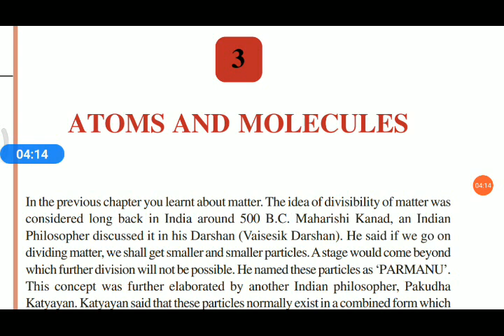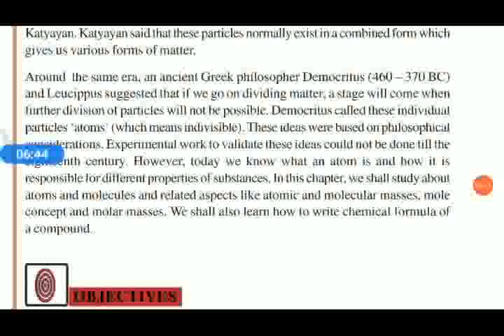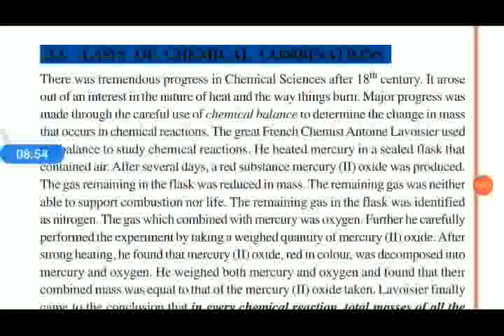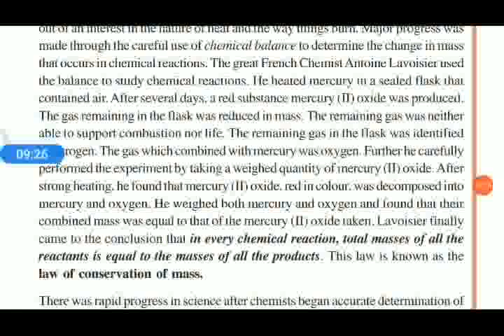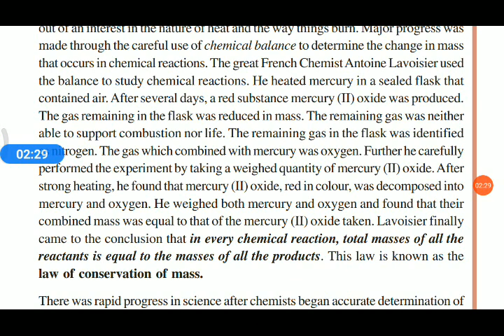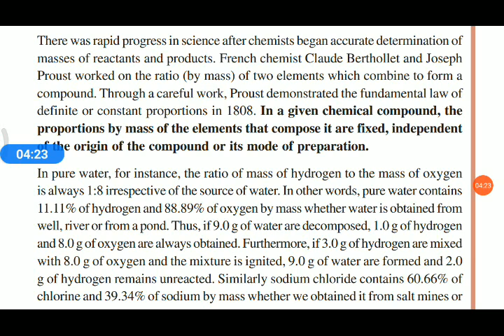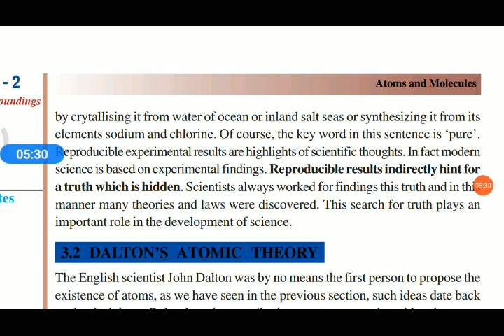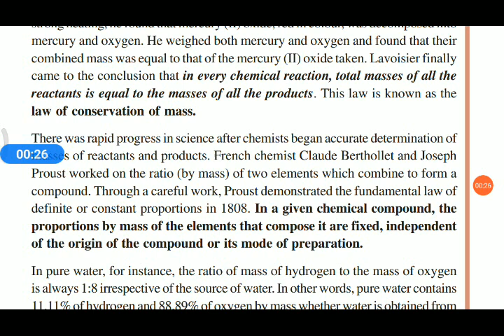Atoms and molecules | NIOS science class X Chapter 3 | malayalam | Part 1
part 1

Explain early concept of atom